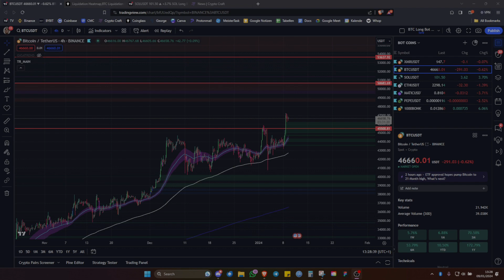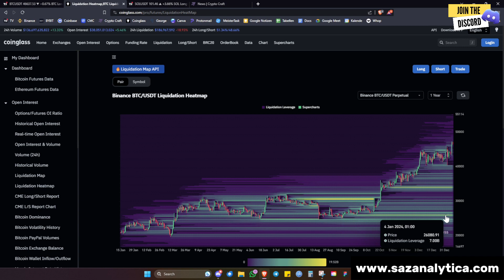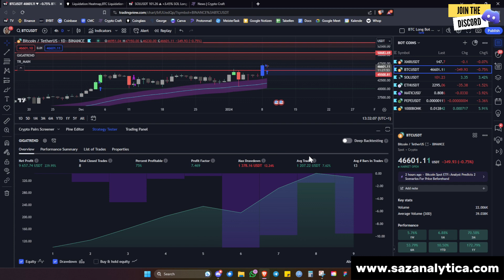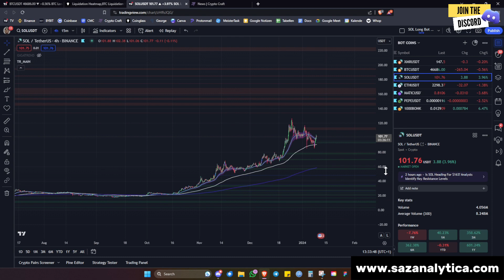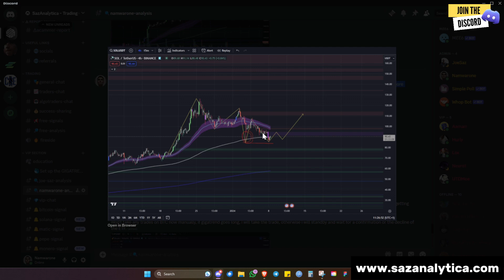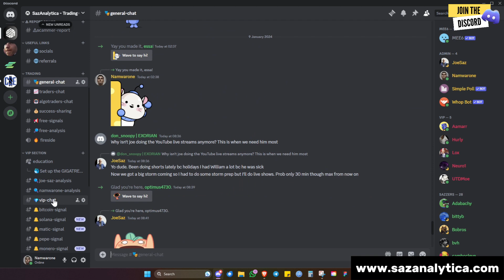bitcoin ETF is the rocketfuel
🤖Trading Algorithms, ⚠️Signals, 📈Coin Analysis, 📺YT Streams...

Bitcoin, Ethereum, Cryptocurrency, Blockchain, Altcoins, Trend Analysis, Profitable Trading, TA, algorithmic trading, bitcoin etf, grescale, vaneck. Tradingview strategy